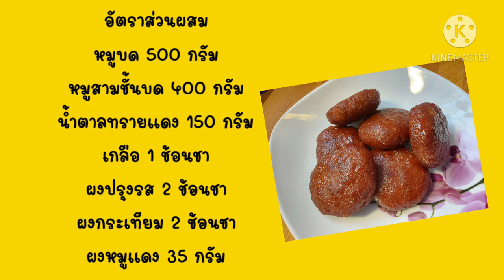กุนเชียงหมูโฮมเมด..ทำทานเองได้ง่ายๆไม่มีใส้หมูก็อร่อยได้/วิธีนี้เหมาะกับเพื่อนๆที่หาไส้หมูไม่ได้..